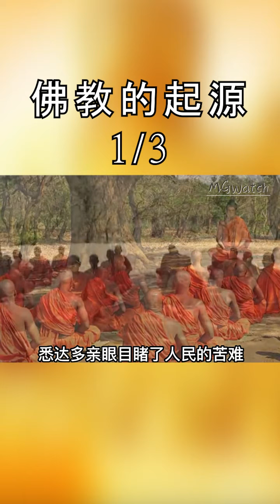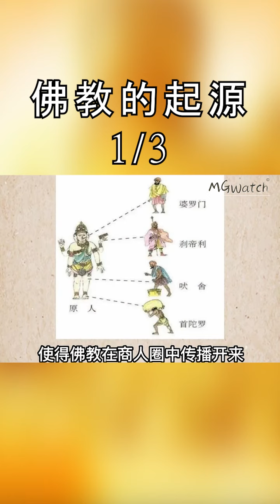佛教的起源1/3#佛教故事